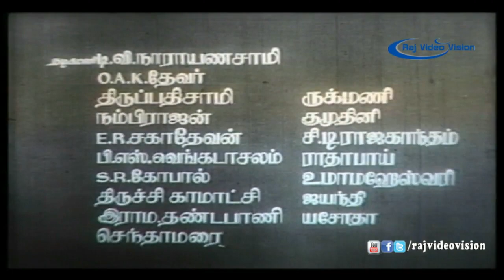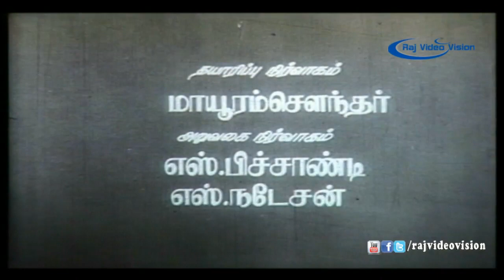Poompuhar Full Movie Part 1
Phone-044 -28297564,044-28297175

Kovalan, the son of a wealthy merchant in Kaveripattinam, married Kannagi, the lovely daughter of another merchant. They lived together happily in the city of Kaveripattinam, until Kovalan met the courtesan Madhavi and fell in love with her. In his infatuation, he left his wife Kannagi and gradually spent all his wealth on the dancer. At last, penniless, Kovalan realised his mistake, and returned to Kannagi after a year. Their only asset was a precious pair of anklets (Tamil: Silambu), filled with gems, which she gave to him willingly. With these as their capital they went to the great city of Madurai, where Kovalan hoped to recoup his fortunes by trade.

The city of Madurai was ruled by the Pandya king Neduncheziyan. Upon arrival to Madurai, Kovalan set out to sell Kannagi's anklets. While on his way to sell the anklet, he was held by the king's guards for the alleged theft of one of the queen's anklets. Upon the king's orders, he was beheaded without trial. When Kannagi was informed of this, she became furious, and set out to prove her husband's innocence to the king, by showing him the anklets.

Kannagi came to the king's court, broke open the anklet seized from Kovalan and showed that it contained rubies, as opposed to the queen's anklets which contained pearls. Realizing their fault, the king and the queen died of shame. Unsatisfied, Kannagi tore out a beast and flung it on the city, uttering a curse that the entire city be burnt. Due to her utmost chastity, her curse became a reality

Story And Dialogues:- M. Karunanidhi
Actors:- S.S. Rajendran, Vijayakumari, K.B. Sundarambal, Nagesh and Manorama
Producer:- Mehala Pictures
Director:- P.Neelakantan
Year :- 1964